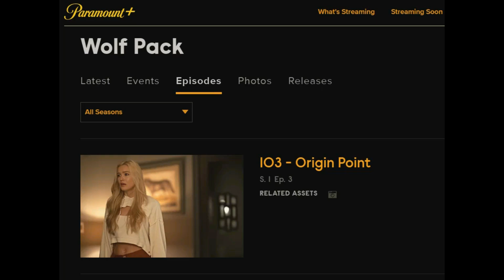Wolf Pack TV Show: Episode 3 "Origin Point" Preview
The Wolf Pack TV show drops a new episode on Thursday on Paramount Plus and I have just a little insight into what you can expect. Also, Wolf Pack creator Jeff Davis joins me to talk about some cast member crossover from his other werewolf universe - Teen Wolf.